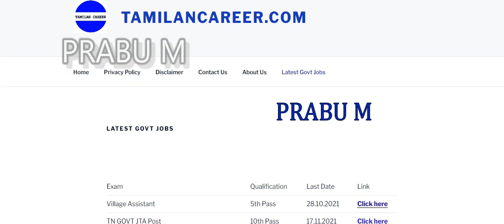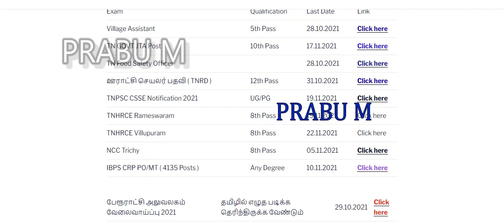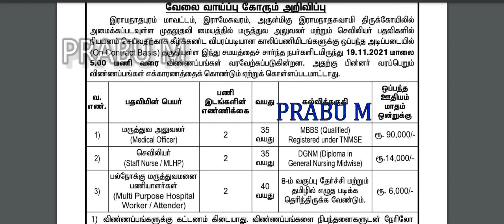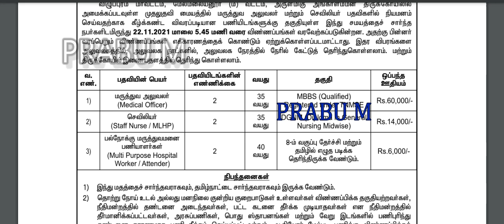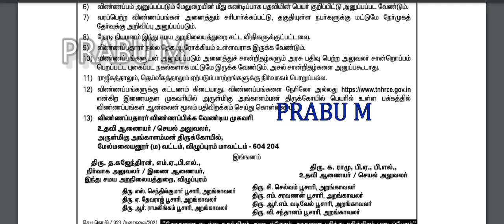சற்று முன் மாவட்ட வாரியாக இந்து சமய அறநிலையத் துறையில் வேலைவாய்ப்பு அறிவிப்பு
CMDA Recruitment 2021, சென்னைப் பெருநகர் வளர்ச்சிக் குழுமம் வேலைவாய்ப்பு அறிவிப்பு

8th Pass - Any Degree

தமிழ்நாடு அரசு NCC துறையில் வேலைவாய்ப்பு | 8th - Any degree | Last date : 5 Nov 2021